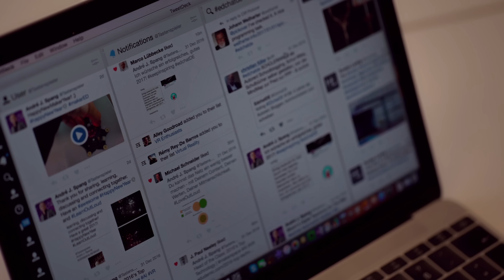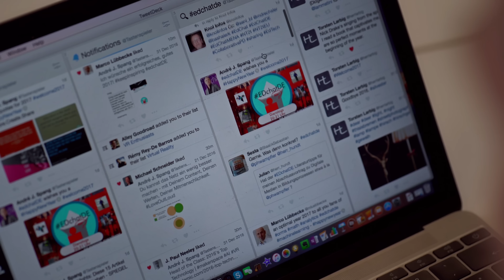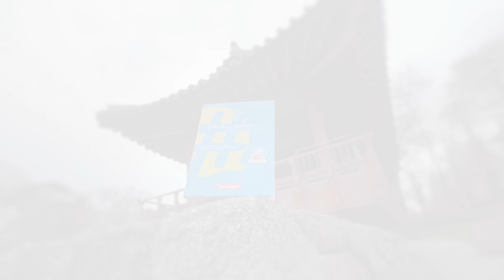EDchatDE - Digitale Medien für Unterricht, Lehrerjob und Schule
EDchatDE - Das Buch
„Digitale Medien für Unterricht, Lehrerjob und Schule"
Video by Johannes Krenzer für Cornelsen Verlag, 2017.